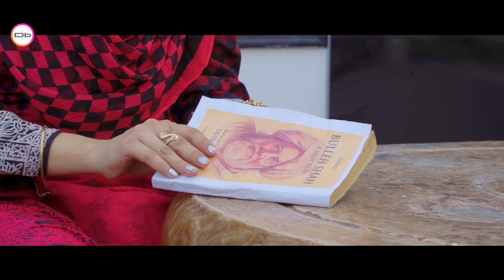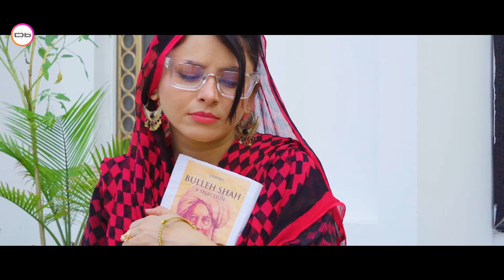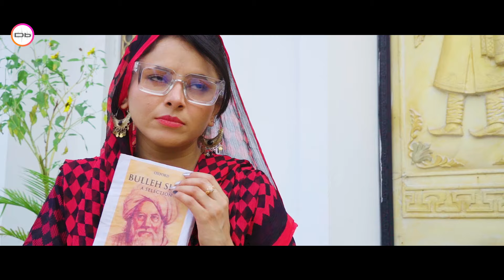Bulla Ki Jaana | Shuja Ehsan | DESIbel Media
Singer : Shuja Ehsan
Lyrics + Composition : Mexy Cullen
Video Director : Majid Siddiqui
Model : Alizy Naqvi
Model : Ahmad Prince
Model : Ayesha Maqsod
Make-up Artist : Farhiya
Special Thanks : Anarkali Wedding Hall

Label: DESIbel Media